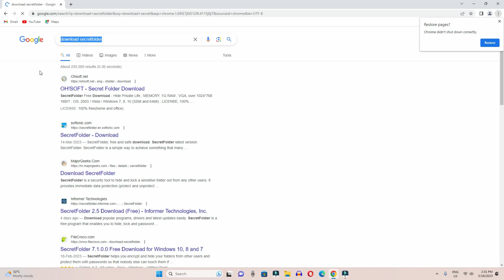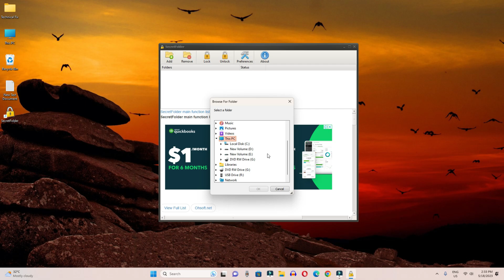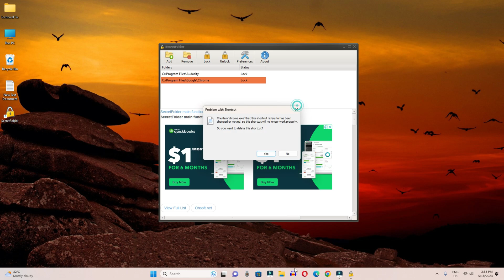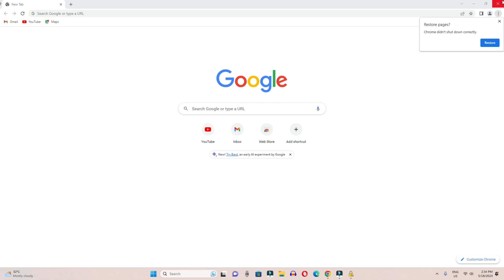How to Lock Apps/Games on Windows 11 | Lock Specific Apps on Windows 11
In this video today we have learned how to lock any application any game in Windows 11 if you want to lock any program game any app in windows 11 then in this video you Explain how you can lock

Cover Topic:
1: lock specific apps on windows 11
2: how to lock apps/games on windows 11
3: how to lock specific apps and games in windows 11